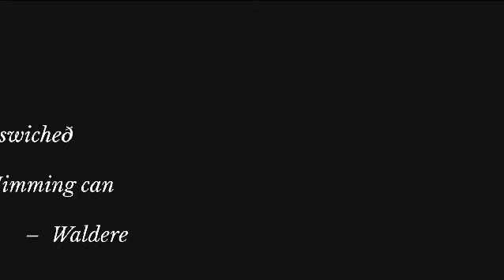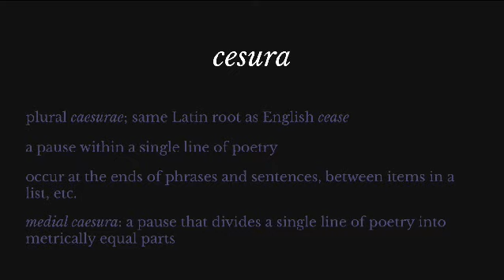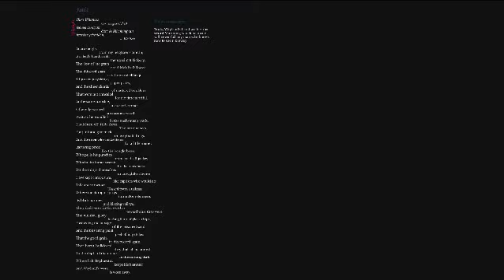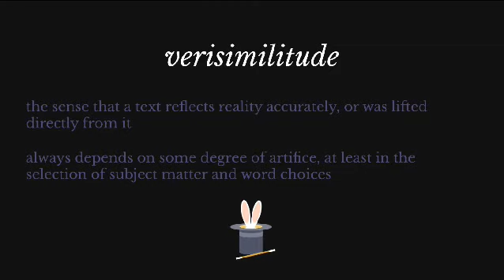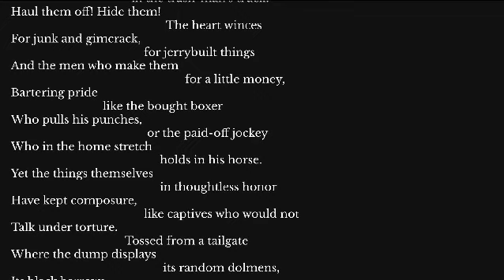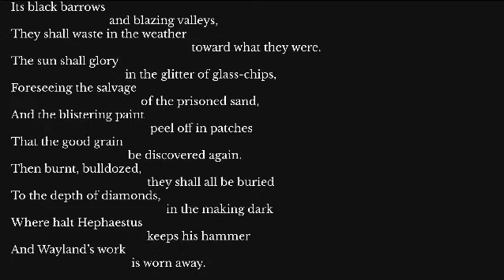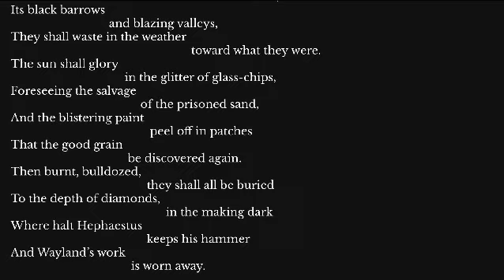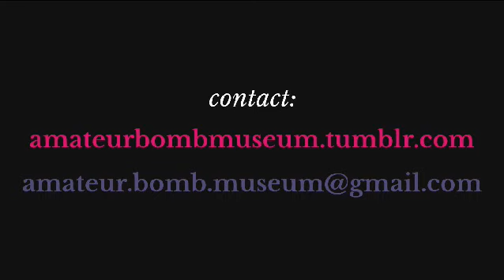Richard Wilbur, "Junk"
An extra-crunchy dive into the mechanics of strong-stress alliterative meter,&nbsp;how poets lie to you, and the things we can dig up out of old literature and old languages.